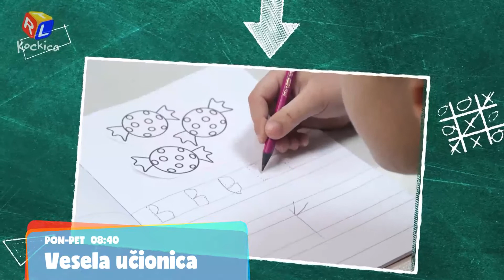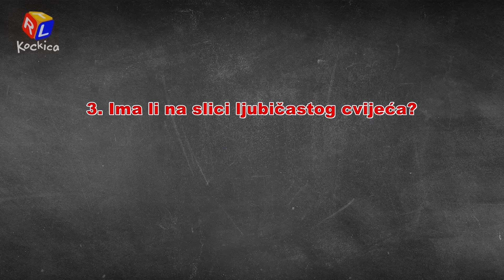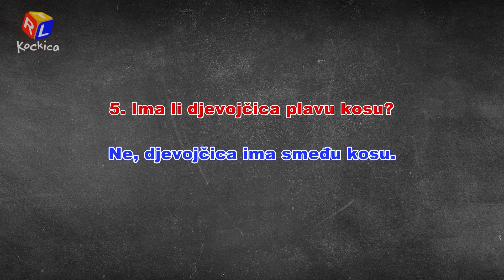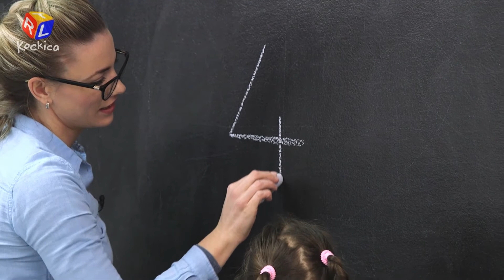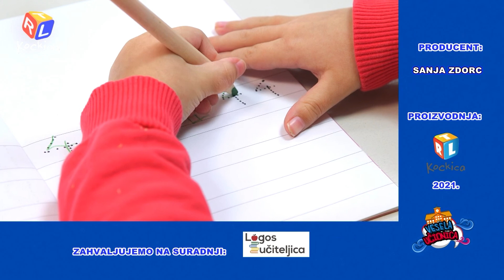Saznajte što je sve plave boje i kako napisati broj četiri | VESELA UČIONICA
Edukativno-zabavni serijal iz vesele radionice RTL Kockice namijenjen je djeci predškolske dobi i služi kao svojevrsna priprema za početak osnovnoškolskog obrazovanja. Prilika je ovo da mališani nauče brojeve, slova te izradu mentalnih mapa, koje će im uvelike olakšati boravak u školskim klupama.
Ponavljanje jer majka znanja. Ostatak gradiva čeka te na platformi PLAY.